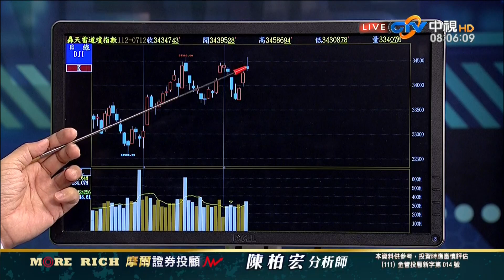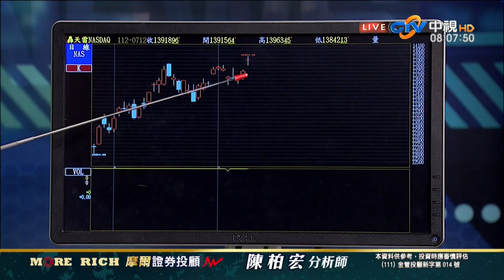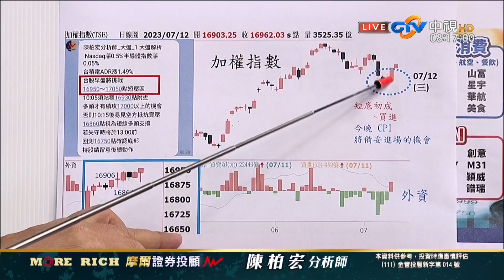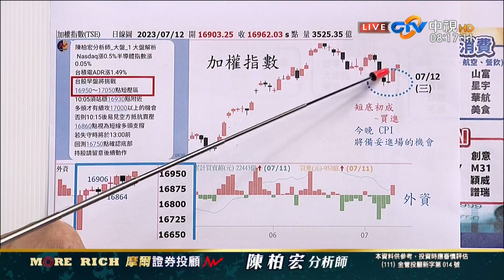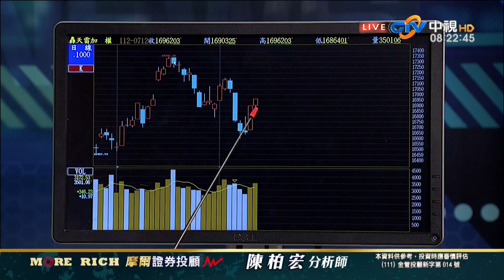中視【財富密碼】20230713 陳柏宏：CPI驟降至3%股市大漲 AI霸主輝達 再創天價